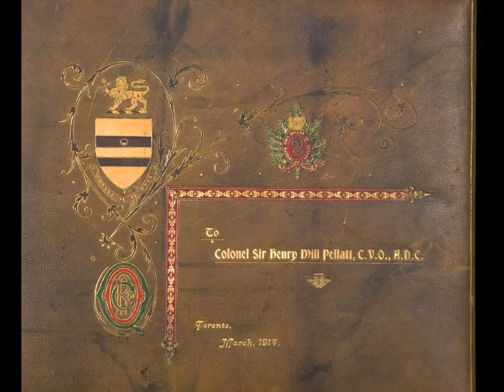1914 Pellatt Album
Photographs of officers of the Queen's Own Rifles of Canada in an album presented to Major General Sir Henry Pellatt in 1914 and in the collection of the Regimental Museum.

Photographs of the photographs taken by Capt (Ret) Larry Hicks, CD.